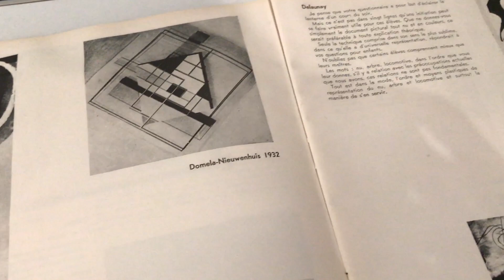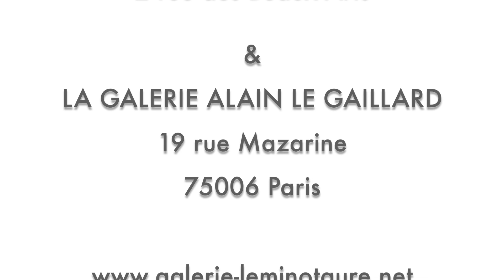La 3ème dimension : le film de l'exposition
À travers ce film, nous vous invitons à visiter l'intégralité de l'exposition Herbin - Béothy - Domela "La 3ème dimension", présentée à la Galerie Le Minotaure & à la Galerie Alain Le Gaillard depuis le 11 mai 2020.

Cette exposition explore la pratique du relief par trois artistes : Auguste Herbin, Etienne Béothy et César Domela.

Le relief est en effet devenu, dans la première moitié du XXème siècle, un moyen d’expression traduisant les problèmes majeurs auxquels étaient confrontés ces créateurs, face à des événements qui ont bouleversé à la fois l’histoire socio-politique et l’histoire de l’art.

Auguste Herbin, Etienne Béothy et César Domela ont toutefois eu une approche du relief différente les uns des autres, s’inscrivant dans une autre étape de l’évolution de cette technique et cherchant par ce biais des réponses à des questionnements artistiques personnels distinctes.

Galerie Le Minotaure
2 rue des Beaux-Arts
Galerie Alain Le Gaillard
19 rue Mazarine
75006 Paris